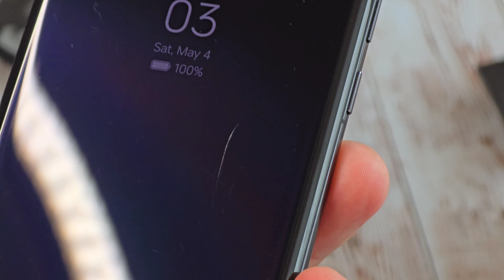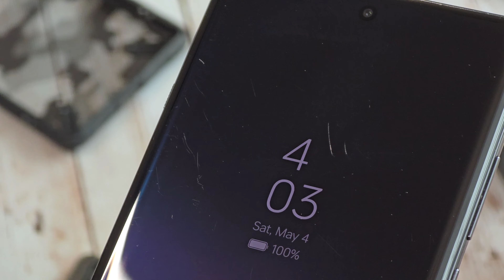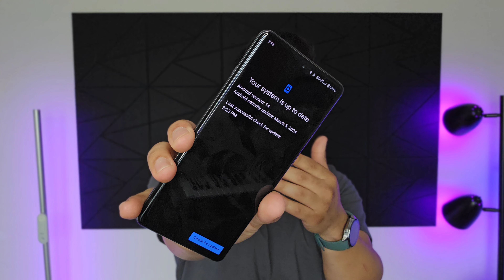OnePlus 12 Over 3 Months Later!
Wireless Mic I Use